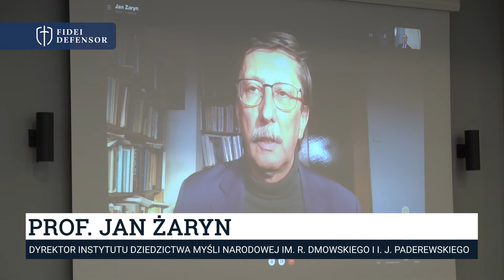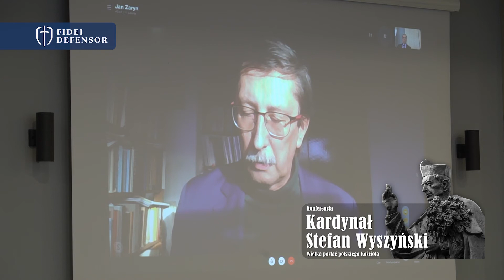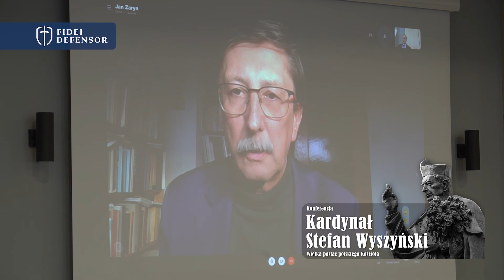prof. JAN ŻARYN - Prymas Wyszyński i jego zadania dla Kościoła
Fragment konferencji o Kardynale Stefanie Wyszyńskim, która odbyła się w Szczecinie w dniu 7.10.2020. Wypowiedź profesora Jana Żaryna.